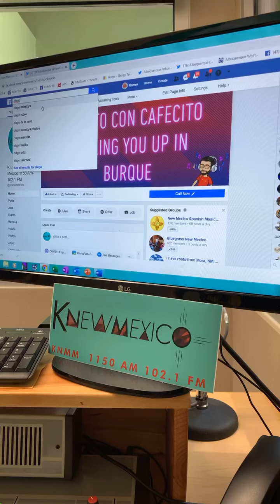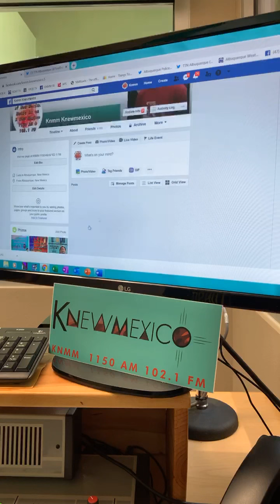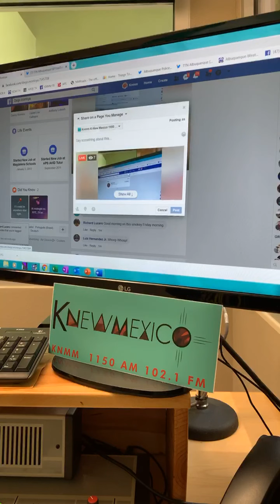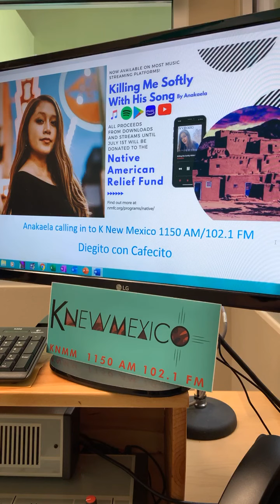New Mexico Music Singer Anakaela Live Radio Interview & New Song “Killing Me Softly With His Song”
Music and live  radio interview with up and coming New Mexico Music star and high school student Anakaela.  We talked about her latest song and how she was  donating the downloads and streams to the Native American Relief Fund during COVID.  Anakaela is a young and talented musician and singer from Taos, New Mexico.  She is still in high school and making great music with top artists in New Mexico. She has worked on a few hit Latin pop songs.  She records a live show on her Instagram and Facebook on Fridays featuring other local artists especially youth artists from Taos.  Make sure to support her and other young latina artists in the New Mexico and Tejano music industry.